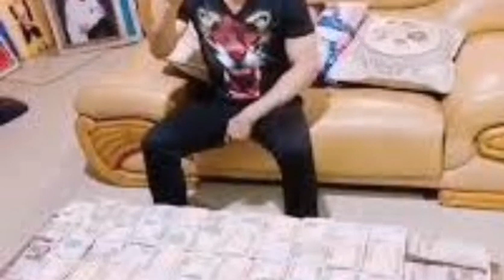COULD THIS BE TRUE? SEE WHAT THEY SAID HAPPENED TO POPULAR ANAMBRA PASTOR. PROPHET ODUMEJE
This was reported of popular Anambra prophet Apostle Odumeje.